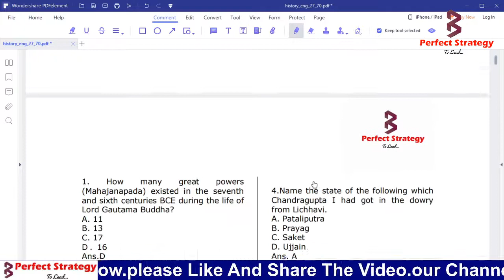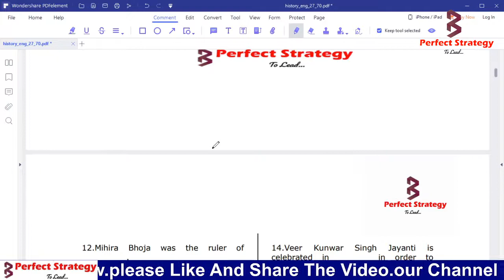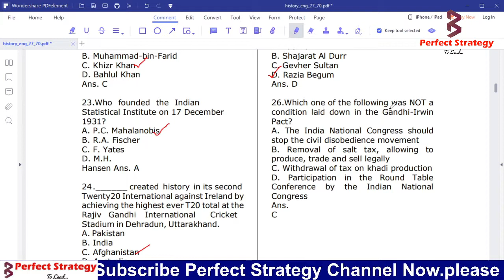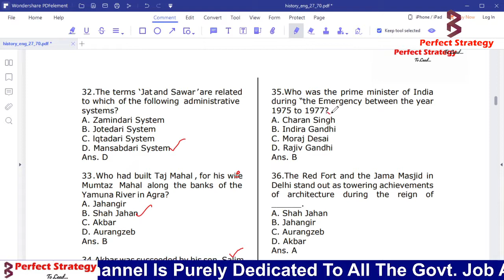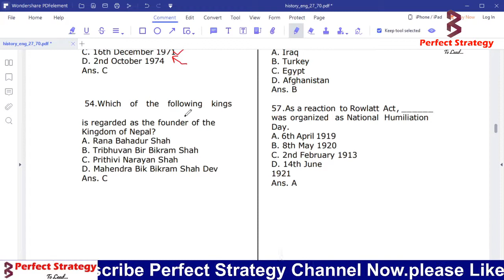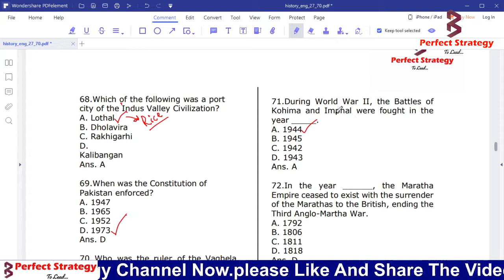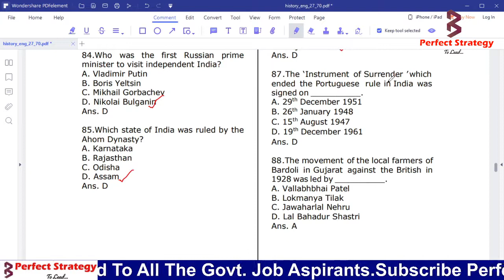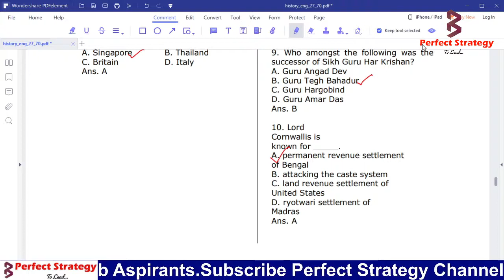important Previous Year Questions | History | SSC | BANK | RRB | OTHER EXAMS ., | Perfect Strategy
*Friends Pdf will be Uploaded in Telegram Channel after the Completion of  Series , plz try to make Own Notes.

For Your Preparation For Any Exam(SSC, RAILWAYS, NDA, CDS, BANK, STATE PCS, CET(SPECIAL)): Follow Our Channel

🔥🔥BEST BOOKS for All Competitive Exams 2021:
*Reasoning:
How to Crack Test Of Reasoning

*Numerical Ability:
Kirans Arithmetic

*General Science

*General Awareness

Important BOOK for various DFCCIL posts-

1.DFCCIL Executive & Junior Executive (Operations & BD) 2021 Exam (Set of 7 Booklets)
2.DFCCIL Executive / Operating Station Master & Controller Exam Books
3.(DFCCIL) Multi Tasking Staff Exam Books
4.DFCCIL Junior Manager (Operations & BD) Exam
5.DFCCIL Executive (Civil) Exam: Civil Engineering Practice Sets
6.DFCCIL Executive & Junior Executive (Signals & Transmission) 2021 Exam (Set of 5 books)
7.DFCCIL Executive (Electrical) Exam: Electrical Engineering Practice Sets
8.DFCCIL Junior Manager (Civil) Exam: Civil Engineering Practice Sets
9.EXECUTIVE Signal & Telecommunication
10.DFCCIL Executive - Civil Engineering
11.DFCCIL Executives & Junior Executives (Set of 5 Books)
12.DFCCIL Asst Manager (Finance)/Executive (Finance)

*Study Chair

*Wacom Pen Tablet For Teaching

*Laptop That I Use

My Setup:
🎤Microphone - JBL 100SI Earphones